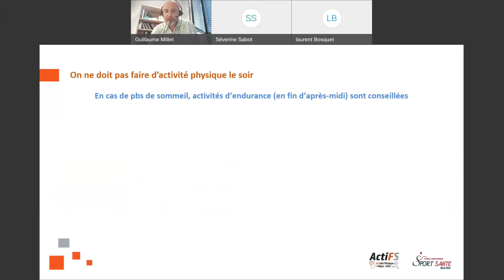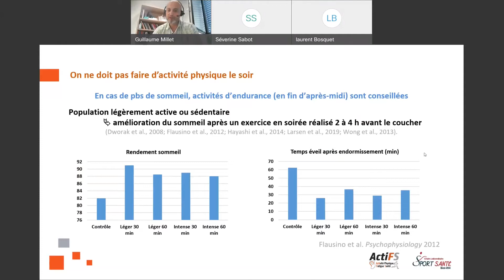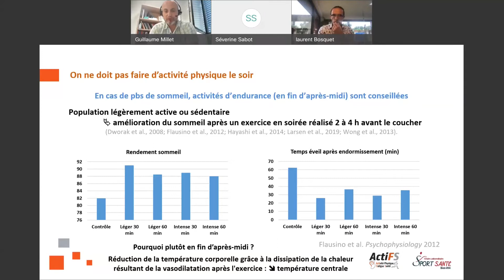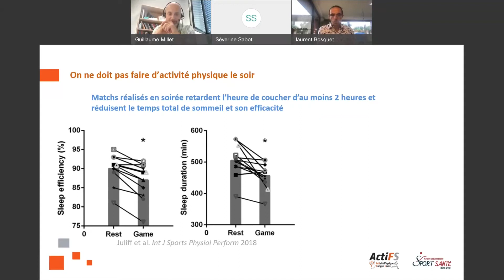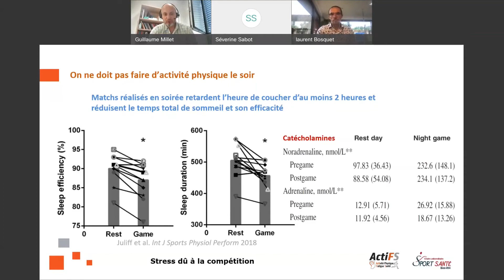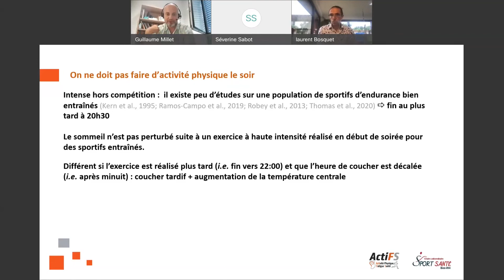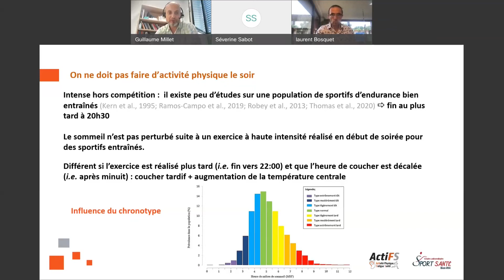#6 On ne doit pas faire d'activité physique le soir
Guillaume Millet - Chaire Activité physique Fatigue Santé